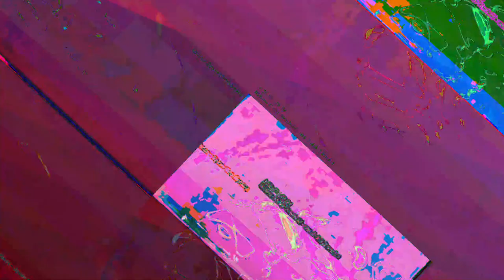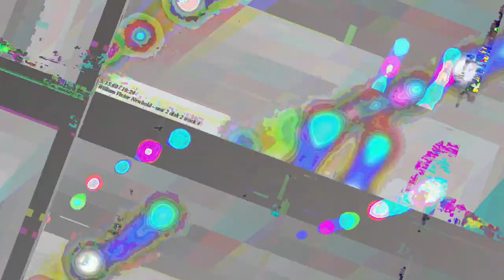[EPILEPSY WARNING] Movie 23 05 16 00h48m40s